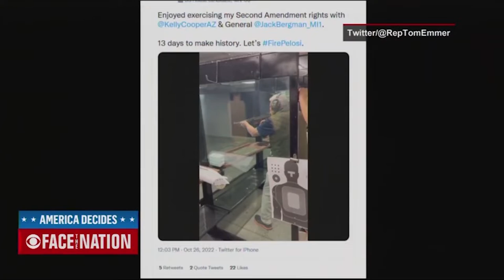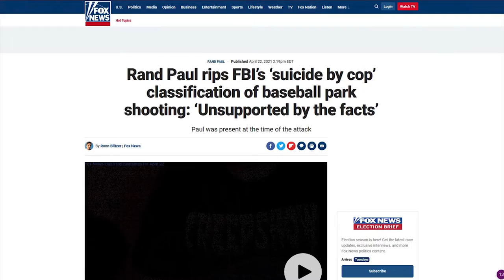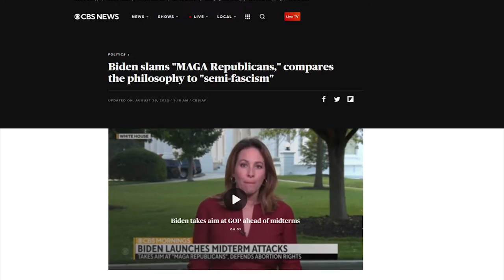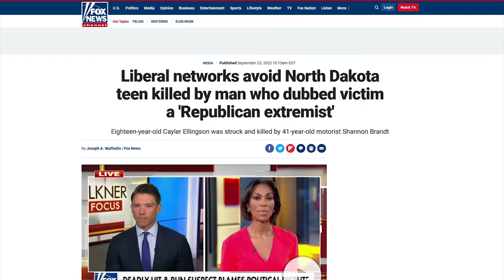BUSTED: CBS Host LIED During Debate Over Nancy Pelosi